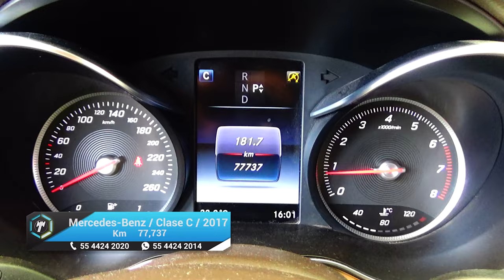Mercedes-Benz / Clase C / 2017 - 16812